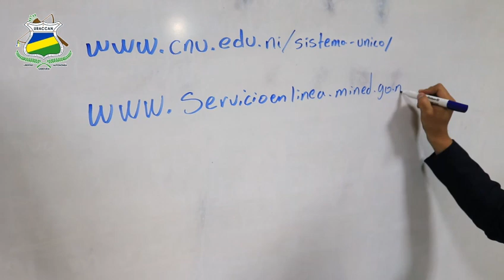Futuro bachiller, URACCAN te espera.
Prematricula 2025